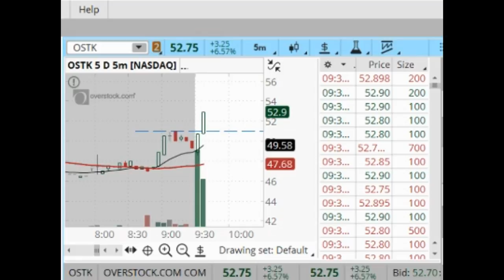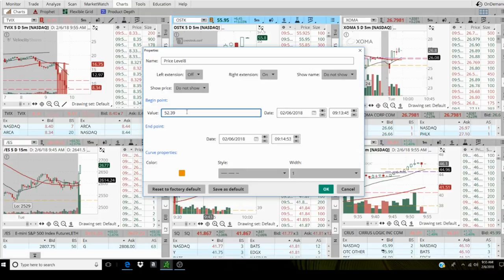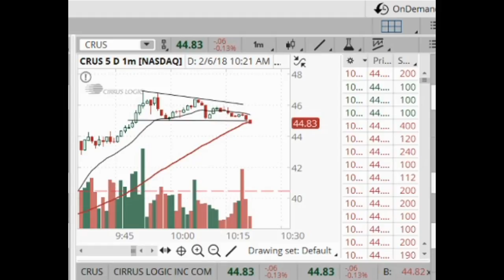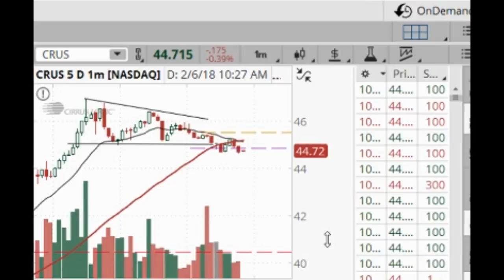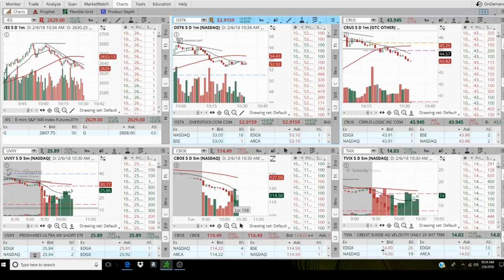Live Trading $OSTK, $CRUS 2-6-18 Trade Both Directions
Live Trading $OSTK, $CRUS.   Trade Volatility while it last.
 Take money off the table when you can. Manage every position you get into.  Having a plan and following the trend can increase your probability of success. Learn how support and resistance relate to supply and demand then you will make more money trading. Over trading can lead to failure.  Stay on the hunt for volume and price action. You should limit your loosing trades and let your winners run.  You don't have to be right all the time but you do have to have a plan to be right. What are you going to do for Passive Income today?  Develop a plan to generate wealth. I do a daily recap if your plan involves trading, come learn from The Bearded Trader. Learn the basics of trading then watch your profit increase.  This is the judgement free zone. Iron Sharpens Iron.  Teaching beginners to day trade is my passion. I confront the markets each day with a plan to challenge market makers and traders. Investing is simple buy low sell high. Trading is like dancing once you get on beat you are just flowing with the music. Once you catch the momentum of a stock you just ride the wave higher. Finding support and resistance levels help increase your odds of winning trades. At these levels buy and sellers push the stocks higher or lower. Make more money by working less. Stick to your trading plan and let your plan dictate which trades you will take.

Risk Disclosure
Any content on The Bearded Trader Channel should not be relied upon as advice or construed as providing recommendations of any kind. It is your responsibility to confirm and decide which trades to make. Trade only with risk capital; that is, trade with money that, if lost, will not adversely impact your lifestyle and your ability to meet your financial obligations. Past results are no indication of future performance. In no event should the content of this correspondence be construed as an express or implied promise or guarantee.
The Bearded Trader is not responsible for any losses incurred as a result of using any of our trading strategies. Loss-limiting strategies such as stop loss orders may not be effective because market conditions or technological issues may make it impossible to execute such orders. Likewise, strategies using combinations of options and/or futures positions such as “spread” or “straddle” trades may be just as risky as simple long and short positions. Information is in no way guaranteed. No guarantee of any kind is implied or possible where projections of future conditions are attempted.